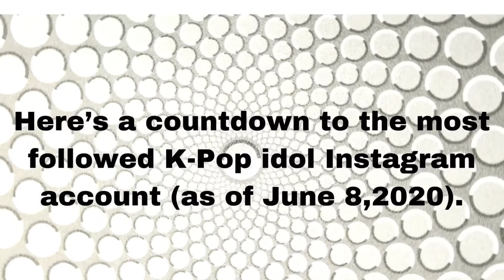THE 10 MOST FOLLOWED *K-POP IDOLS* ON INSTAGRAM (as of June 8, 2020) | Joo Roo Tv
Here's a countdown to the most followed K-Pop idol Instagram account (as of June 8,2020).

BLACKPINK's lisa (33.7 million)
BLACKPINK's Jennie (27.5 million)
BLACKPINK's Rose (24.4 million)
BLACKPINK's Jisoo (21.9 million)
EXO's chanyeol  (21.2 million)
EXO'S Sehun  (19.7 million))
BIGBANG's G-Dragon (18.2 million)
GOT7's Jackson (17.5 million)
Baekhyun (17 million)
Taeyeon (14.7 million)